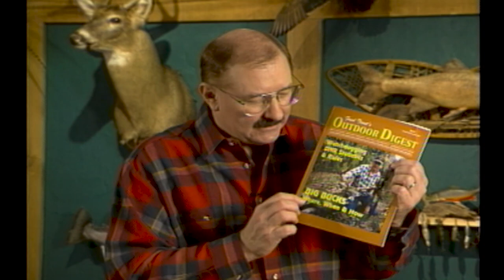Caribou Hunting Archery Quebec 1989 - Taxidermist Brad Bruce Wildlife Art 1997-12-18 FTPS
A look back to 1989 at a caribou hunting in Quebec with Bow and Arrow. An Interview with Taxidermist Brad Bruce of Wildlife Art and More! 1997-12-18 FTPS